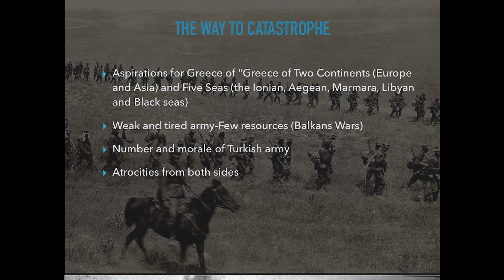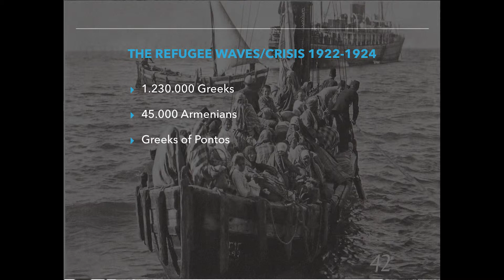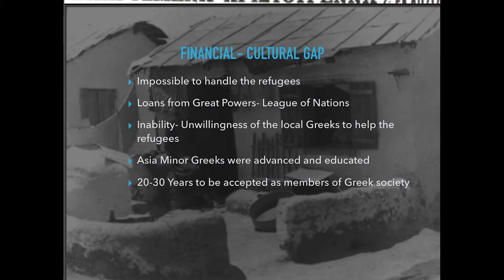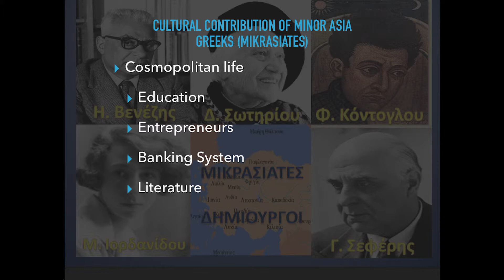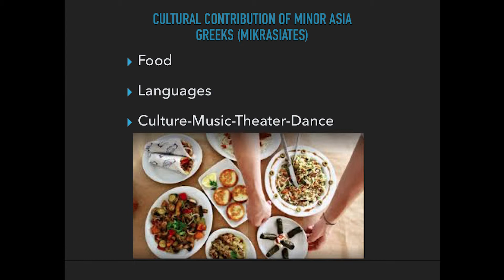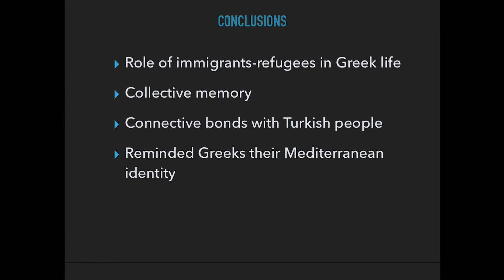Dr. Karatzas: The Greek perspective: Migration, Imperial Dreams and Tragedy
Dr. Konstantinos Karatzas (Research Fellow, Institute of International Economic Relations, Greece; London Center for Interdisciplinary Research): The Greek perspective: Migration, Imperial Dreams and Tragedy.